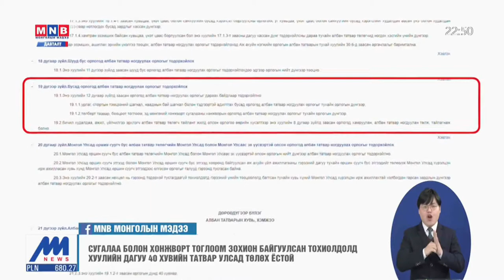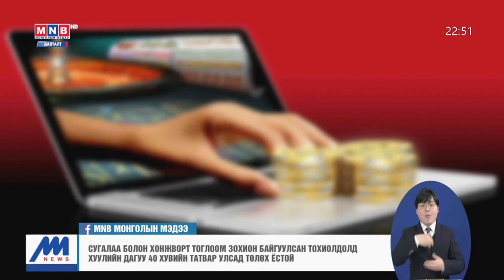Сугалаа болон хонжворт тоглоом зохион байгуулсан тохиолдолд хуулийн дагуу 40 хувийн татвар төлнө